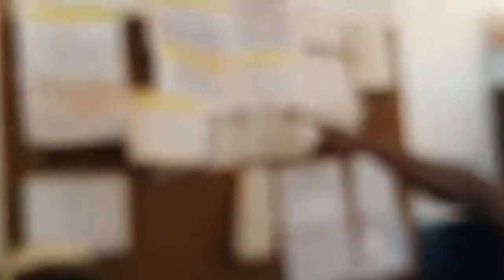KAPA KAPA - ILÍDIO VIEIRA TÉ V.1 (PROMOCIONAL VÍDEO)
Refere-se a música dedicada ao atual Ministro das finanças Pulicas  da Republica da Guiné-Bissau Senhor ILÍDIO VIEIRA TÉ, és Secretário do Tesouro Público Guineense.

O cantor de voz inconfundível AMARO PEDRO DJÚ conhecido no Mundo de arte como KAPA KAPA DURAIT,  fez elogios pela postura, determinação, foco e empenho assumido pelo jovem ministro durante a sua inserção na função publica guineense com várias realizações que refletiam no seu povo. Ele é um exemplo para seguir.

Obs: Essa música servia só para começar, a outra já está pronta, é só a questão de nos trazer nesse espaço.